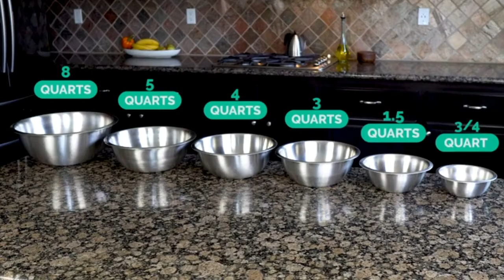Stainless Steel Mixing Bowls Cookware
Video credit in

Stainless Steel Mixing Bowls by Finedine (6 Count) Mirror Finish, Fitting Bowls, ¾ / 1.5 / 3/4/5/8 Quart, Cookware
With graduated sizes of 3/4, 1.5, 3, 4, 5 and 8 quarts, the bowl set allows users to be well equipped for serving fruit salads, marinating for the grill, and adding the last ingredients for dessert.
Commercial metal grade stainless steel bowls that can be used as mixing bowls and serving bowls. These metal bowls will not stain or absorb odors and will resist rust for many years.
Rounded easy-grip edge of the set's stainless steel bowls make handling easier while a generous wide rim allows contents to flow evenly when pouring; The flat base stabilizes the silver bowls by making mixing easier for everyone.
A space-saving stackable design helps kitchen cabinets stay uncluttered while the attractive mirror polished finish of the large mixing bowls adds a luxurious aesthetic.
This amazing stainless steel mixing bowl set is refrigerator, freezer and dishwasher safe for quick and easy meal prep and cleanup. And they can make a great gift too!